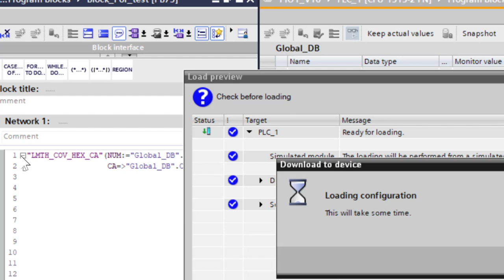Convert HEX to Char Array